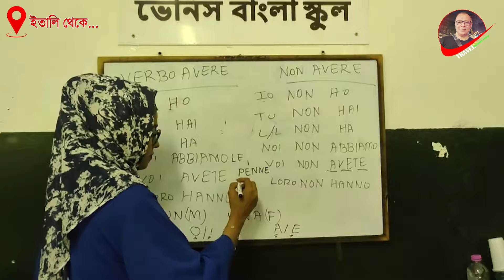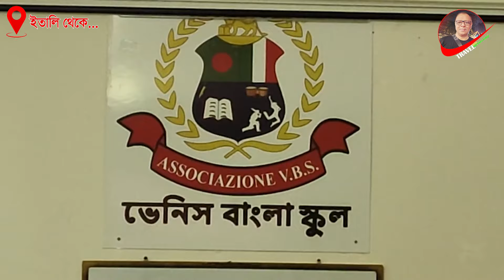ইতালির ভাষা শিখিয়ে ভেনিসের যে স্কুলটি বাংলাদেশীদের অবস্থান শক্তিশালী করছেITravel With Mostofa Feroz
Travel With Mostofa Feroz is the most popular Bengali Digital Media that offers unbiased & comprehensive entertainments.

Travel With Mostofa Feroz is the destination for the Global Bengalis and our compelling brand of journalism shapes the opinion of tomorrow. Our mission is to provide comprehensive and classy contents to you.

Stay updated with unrivalled coverage of National, International, Agriculture,
Education, Science and Technology, Entertainment, Lifestyle, Nature & Environment, Travel, Opinion, Open Window,
Success Story and many more news, as they happen.

*** ANTI-PIRACY WARNING ***

Note : Please avoid other methods of copying or duplicating the video.